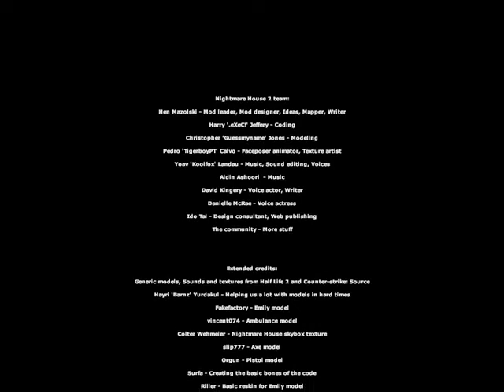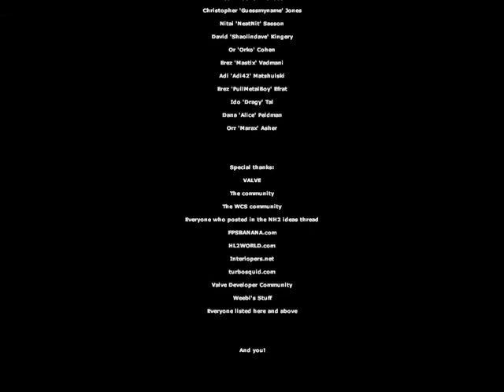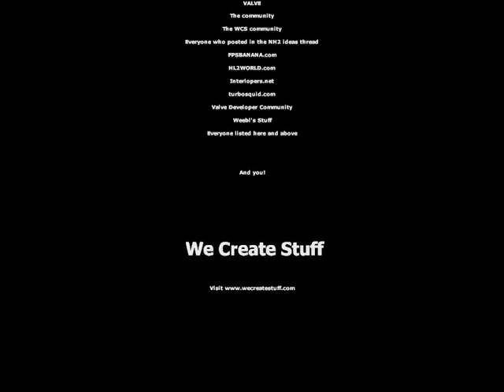Nightmare House 2 Chapter 7:Requiem｜End Credit Part 2[Destroy The Core/Boss](Hard Difficulty)